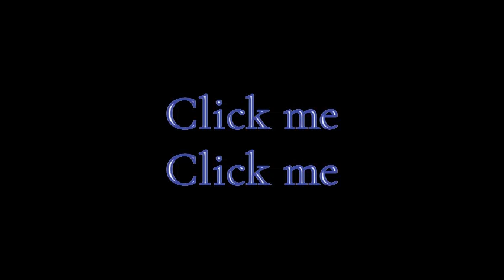Hip // meme // happy new year special